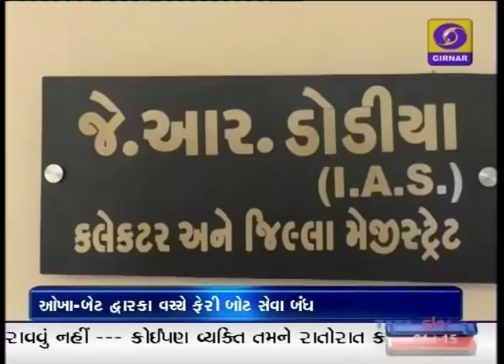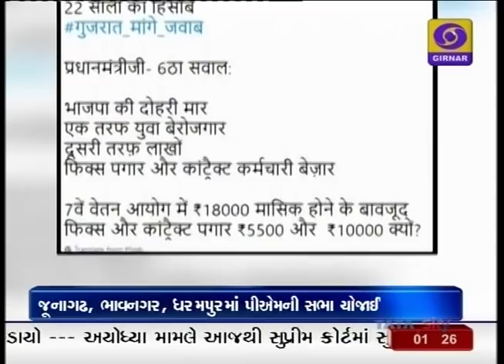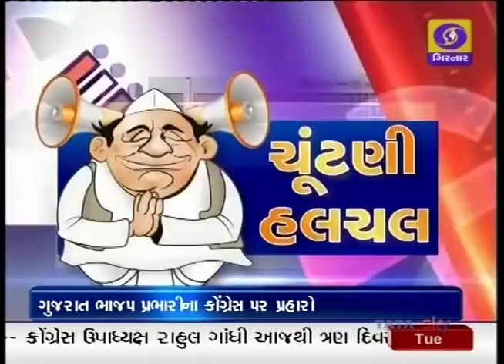Mid Day News at 1.00 PM | 05-12-2017